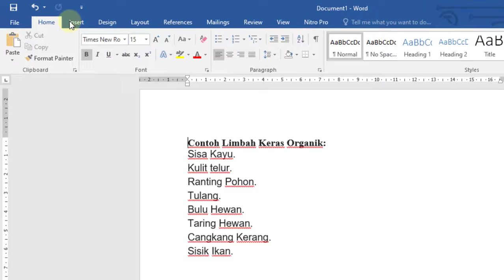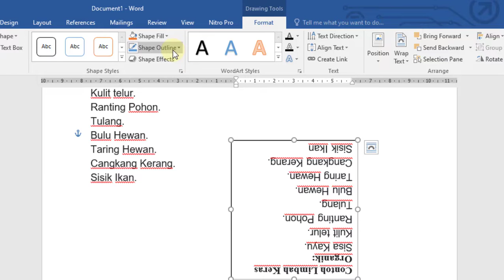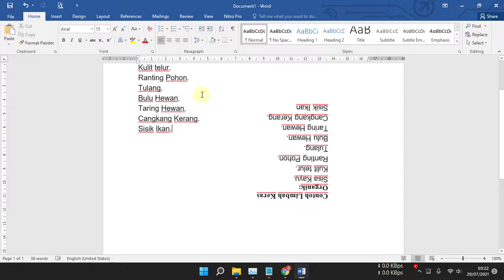Cara Membuat Tulisan Terbalik di Word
Video tutorial cara membuat tulisan terbalik di word. Merupakan langkah atau cara membuat tulisan atau teks terbalik di microsoft word.

Langkah atau tutorial cara membuat tulisan terbalik di word adalah:
1. Buka office word.
2. Pilih menu insert, pada group text pilih text box.
3. Copy dan paste teks atau tulis teks dalam text box.
4. Putar atau rotasi text box 180 derajat.

Tips microsoft word cara membuat tulisan terbalik di word saya rekomendasi bagi teman-teman yang baru belajar microsoft word.

Semoga video tutorial cara membuat tulisan terbalik di word dapat bermanfaat.